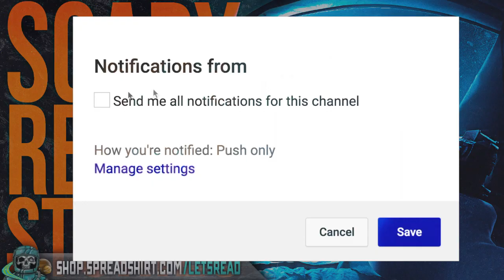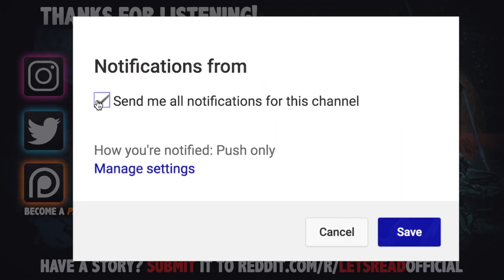WHY I DON'T CAMP ANYMORE | 10 True Scary Reddit Stories | 097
WHY I DON'T CAMP ANYMORE | 10 True Scary Reddit Stories | 097 includes true creepy encounters submitted by normal folks just like yourself...

PODCAST! ►

🕓 TIME STAMPS:
1►0:00 -- u/YoSocrates
2►11:30 -- u/signpostlake
3►19:40 -- u/moonlightmoody
4►23:20 -- u/Luna-Constantine
5►29:26 -- u/peskybird01
6►32:53 -- u/happyhumansomeday
7►36:42 -- u/gangagamer
8►39:53 -- u/riritheunlucky
9►45:51 -- u/wander_smiley
10►47:47 -- u/yumdrippingparts91